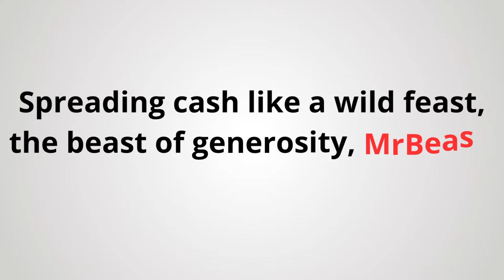How to Pronounce MrBeast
Leave in the comment a word you want me to pronounce for you "properly".

If you want to learn english you are in the wrong place.

When I first sow the work of my friends: English by Stéaviñ, EBS Tutorials, Pronunciantion Prince, Pronunciation king, pronuncianManual ... I said to myself "Oh boy you found your tribe".